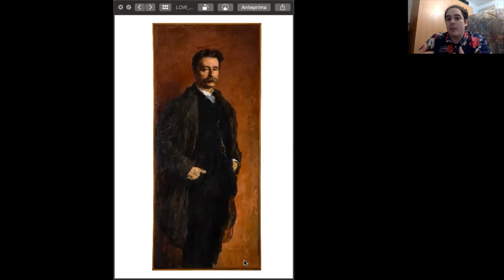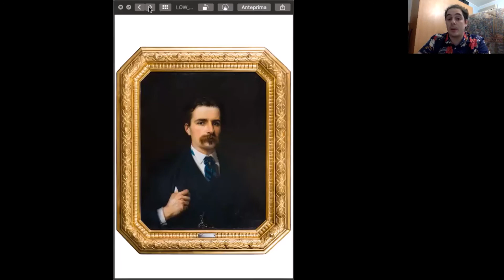LA MANO CHE CREA. LA GALLERIA PUBBLICA DI UGO ZANNONI – L’esperienza di Daniele Frisoni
La testimonianza delle studentesse e degli studenti della laurea magistrale in Arte dell’Università di Verona alle prese con la catalogazione delle opere in mostra con SIGECweb, il sistema informativo che risponde agli standard ministeriali per la schedatura del beni culturali.